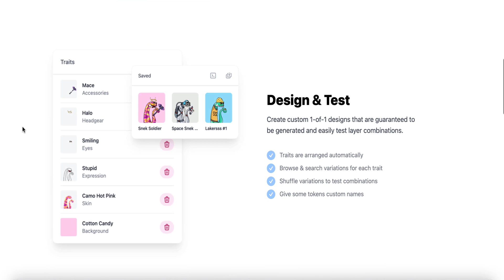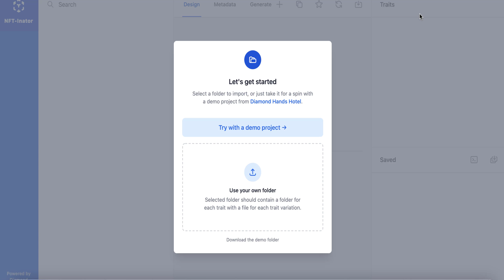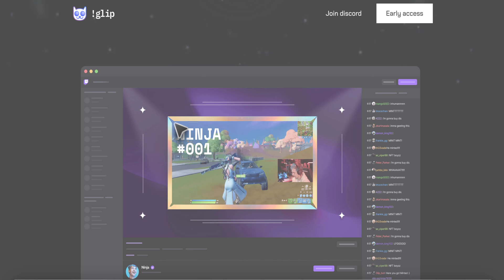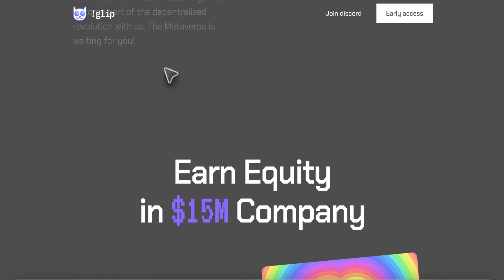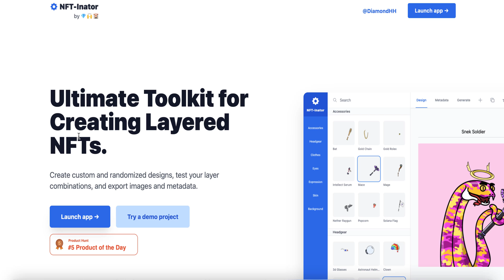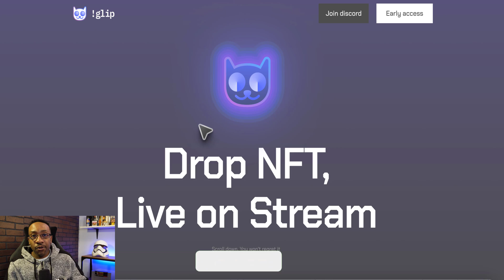NFT-Inator vs Glip | No Code NFT Tools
Which no code tool is best to create your own NFT collection?

🤑 Learn how to save time and make more money with my free course

🟣 Softr, where you can build powerful websites, web apps and client portals on Airtable, in 10 minutes... no code required.

🟣 Sharetribe, where you can start building your own marketplace without any coding required.

🟣 Use Paperform to create beautiful, effective forms that integrate with tools like Google Sheets, Zapier, and more.

🟣 Use Dorik to build beautiful responsive websites without any coding or tech skills needed.